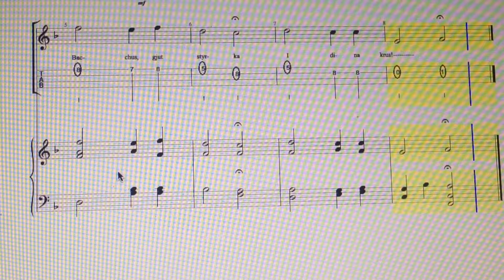Ceremoniel Lundholm No. 1. Bacchus Vi Dyrka - Carl Michael Bellman (1740- 1795)